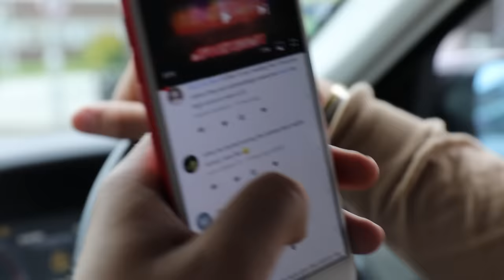MY BRO HAS BEEN PUT IN JAIL **PRANK!**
PRANK!...So today I had a brilliant prank up my sleeve. Nana told me Elliot has passed out drunk and has been making a lot of noise. Well t the noise become deafening...SORRY BRO!!

Comment brofo bae for a shout out in the next video

KEEP SMILING